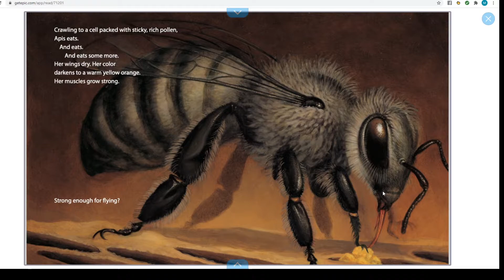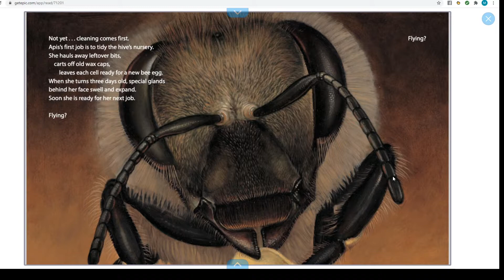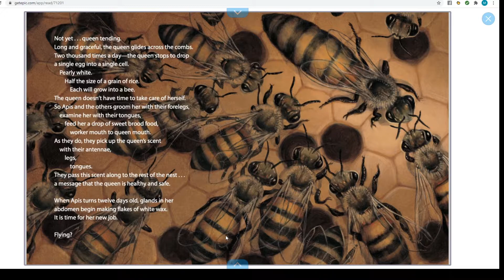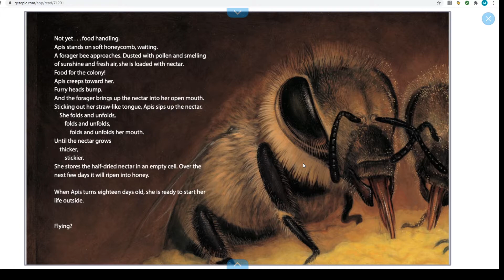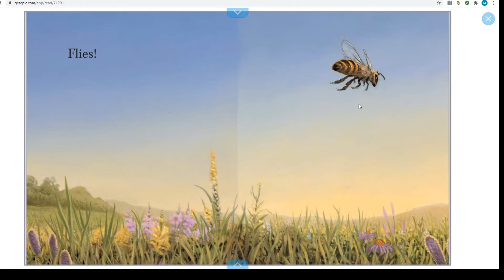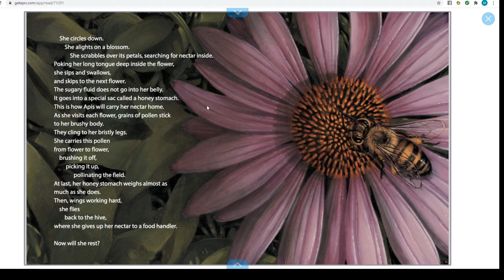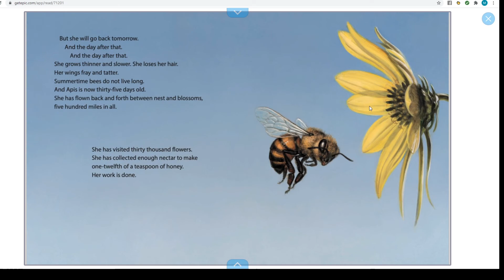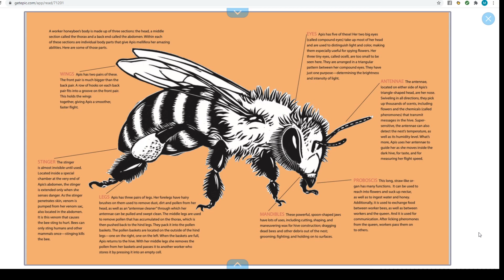Honeybees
Learn about the world of honeybees. This author uses very descriptive language.